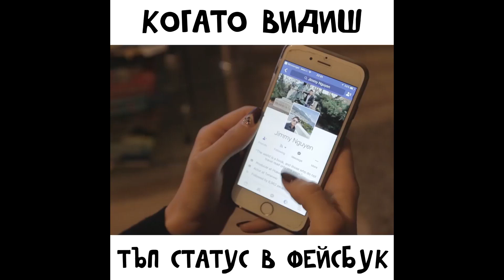Когато Видиш Тъп Статус Във Фейсбук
6 месеца след като изтрихме повечето от мойте авторски клипове в стария канал, хора продължават да ми пишат и да ме питат къде е този клип, къде е онзи влог, не мога да намеря онова видео където гаджето ти те нареждаше (което реално описва 90% от нашите стари видеа).
Та. ето ви един мини бонус, това даже никога не го качихме в Ютуб, но остава един от любимите ми "vines" от онези времена.
Забавното беше, че буквално видях един статус в фейсбук на тази тема и случайно "Ванката" тогава беше снимал видео като господ и му се обадих на него и на режа и след 30 минути вече бяхме готови да снимаме и с няколко бързи репетиций го направихме цялото нещо.
Понякога, когато ти дойде музата и вдъхновението и всичко се нарежда. Това беше един от тези моменти.
Enjoy the nostalgic bonus.

PS: Господ си прави видеа в нов канал, follow --- @Vankata